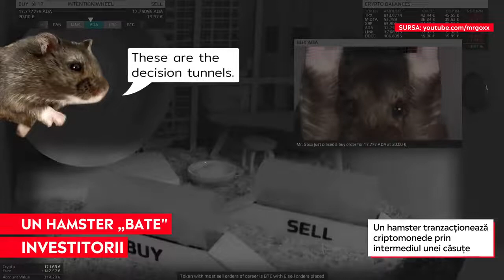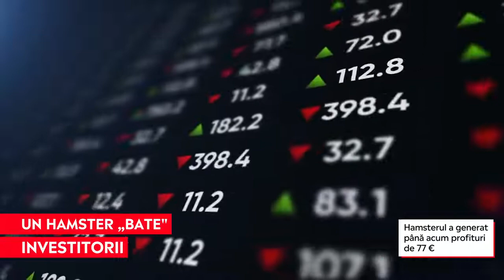Un hamster care tranzacționează criptomonede a obținut un randament mai bun decât investitorii umani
➥ Un hamster pe nume Mr. Goxx tranzacționează criptomonede dintr-o cutie concepută special pentru această activitate.
➥ Mr Goxx „alege” ce monede să cumpere sau să vândă rulând pe o roată și plimbându-se prin unul dintre cele două tuneluri instalate în cușcă.
➥ De când a început să tranzacționeze, portofoliul hamsterului a crescut cu 24%.